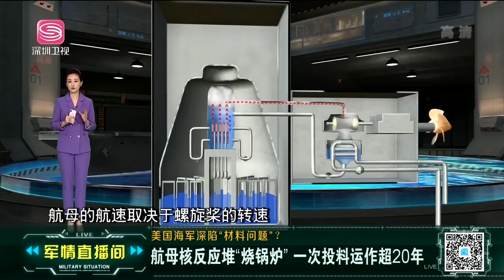航母核動力裝置與核電站大對比！航母核反應堆功率26萬馬力，一次投料運作超20年！ 【軍情直播間2022】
深入軍情一線，直播世界風雲。 在全球風雲變幻中，“紅色中國”的聲音當然不可缺少。 《軍情直播間》是深圳衛視全新打造的深度軍事類新聞節目，節目播報一周最新的環球軍事資訊，介紹最前沿的武器裝備，並邀請兩岸三地的軍事專家分析世界各國之間的軍事角力與博弈。 我們還將關注中國軍隊以及中國軍人的光榮戰史，並獨家解密中國國防力量的最新動向。 依靠擁有最資深專業的評論員團隊，確保每期的深度評論角度獨特，專業精彩，將“中國最强音”的“紅色主題”傳遍全世界。# 軍情直播間2022#軍事#資訊